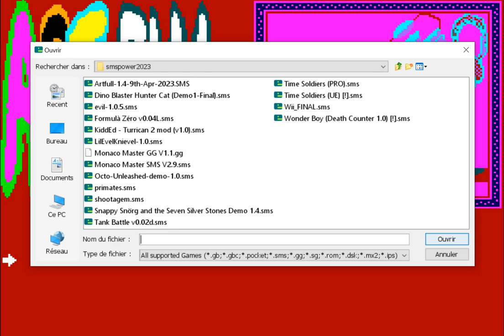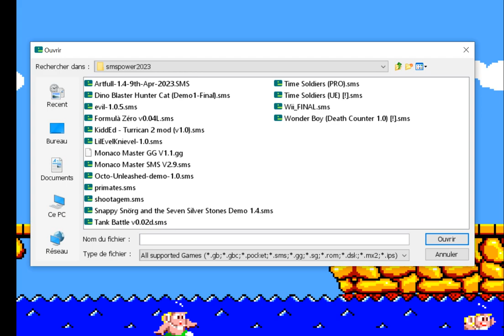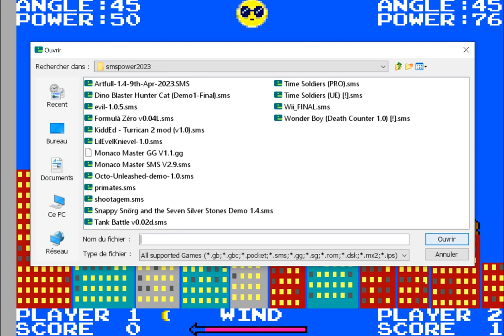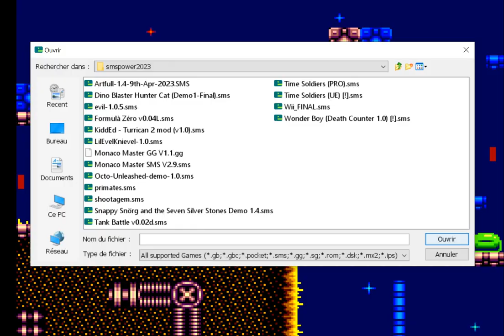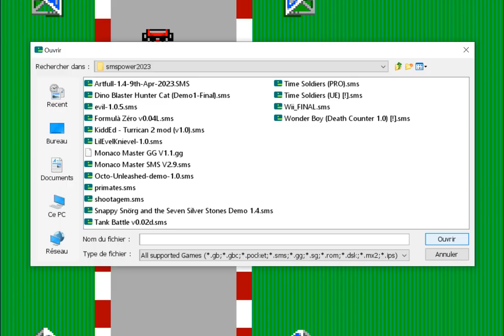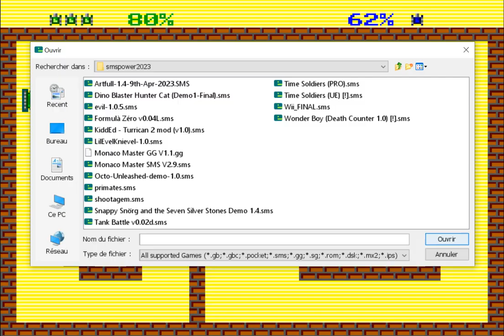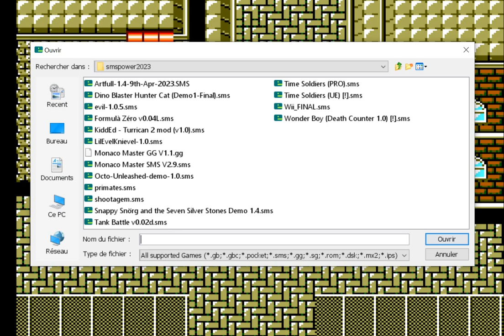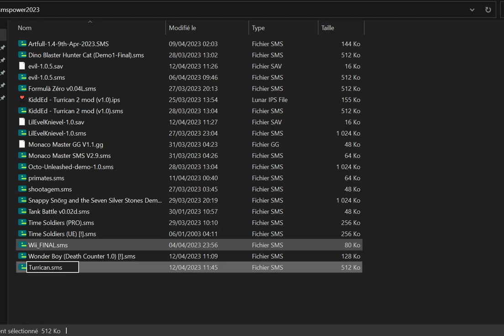Présentation SMS Power Competition #26 2023 SEGA Master System